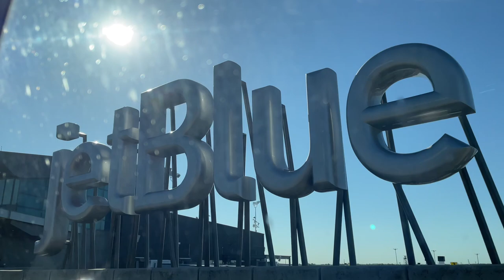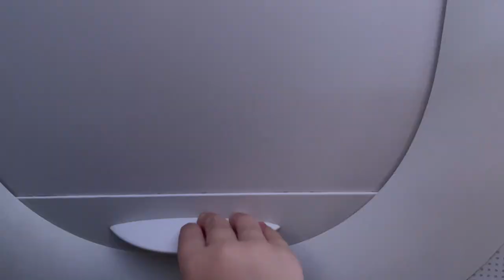Travel vlog: flying ALONE with twin toddlers !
HEY GUYS!! In today's videos I take you guys along for our trip down to Florida! Come along as I fly SOLO with the twins!!